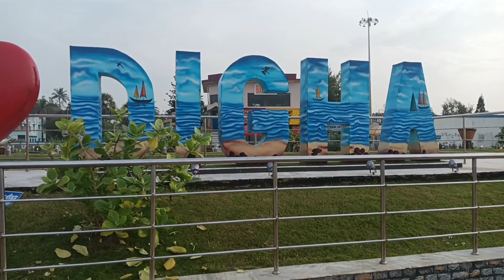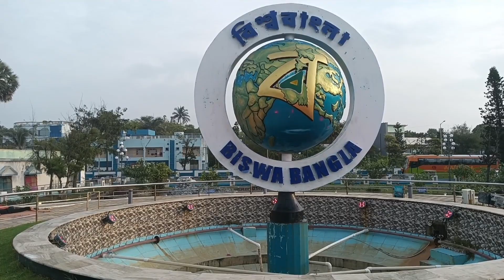আজ উদয় পুর ঘুরতে গেলাম ll সকালে সাগরের পারে ঘুরতে গেলাম ll